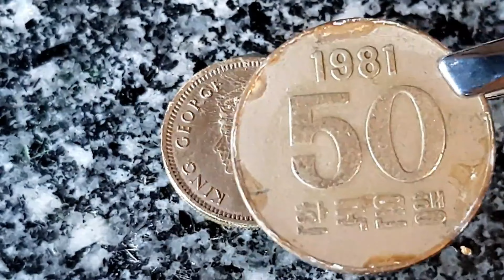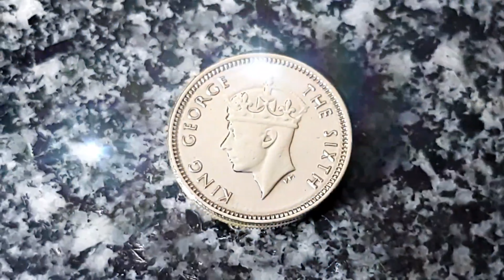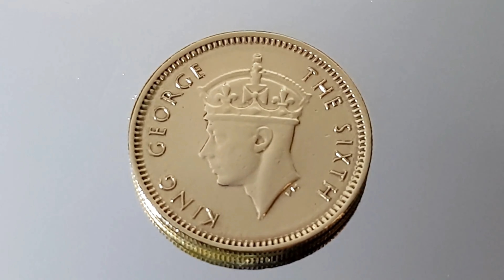잊지말아야하는 오늘 입니다. 6.25 (무야~호) Coin Polishing /동전광내기/ Satisfying Video - sharing. coin to mirror.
※ 시청시 최고화질로 시청 바랍니다. ※

오늘, 1년 후, 2년 후, .
잊지말아야하는 오늘 입니다

할아버지 세대, 부모님 세대,  그 힘든 시기가 없어다면 현재 우리는 없었을 것입니다.

이 나라도 없었을 겁니다.

 "I made a channel name in Chinese ...
I changed the channel name to "Gwangmong" in Korean because there seems to be a difficult part in the search.
Please find a lot in the future ..
We will do our best to become the best and become your healing friend. "